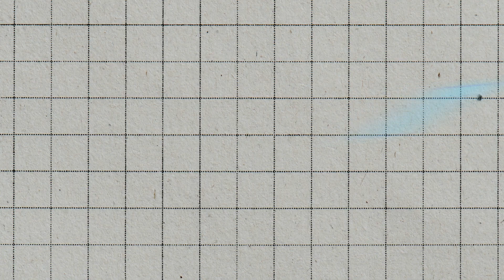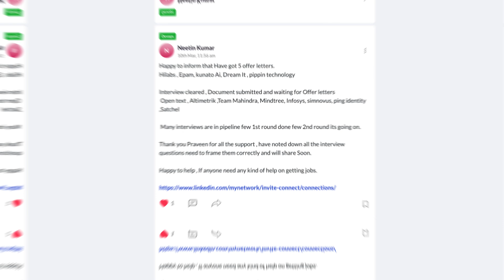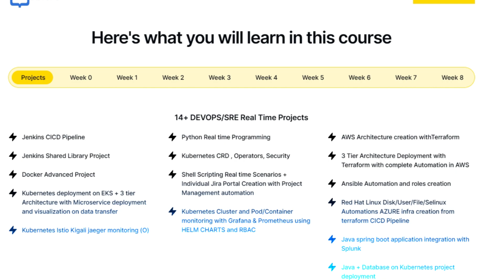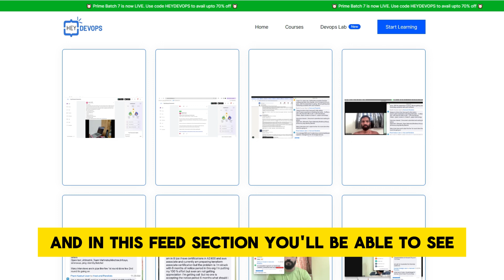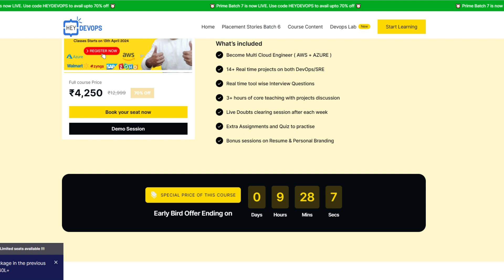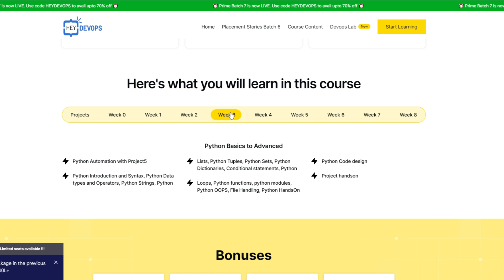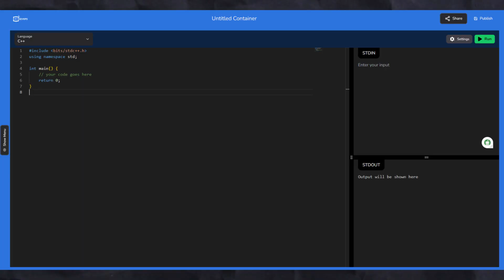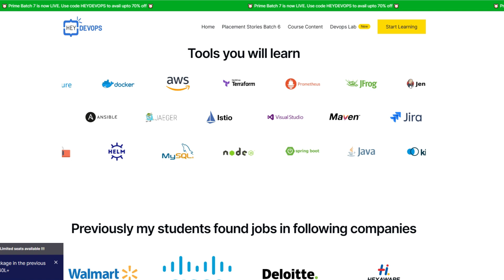𝐂𝐫𝐚𝐜𝐤 𝐏𝐫𝐨𝐝𝐮𝐜𝐭 𝐂𝐨𝐦𝐩𝐚𝐧𝐢𝐞𝐬 𝐰𝐢𝐭𝐡 𝟏𝟒+ 𝐏𝐑𝐎𝐉𝐄𝐂𝐓𝐒🔥|𝟐 𝐦𝐨𝐧𝐭𝐡𝐬 𝐃𝐞𝐯𝐎𝐩𝐬/𝐒𝐑𝐄 𝐁𝐨𝐨𝐭𝐜𝐚𝐦𝐩 𝟕.𝟎|𝐋𝐢𝐯𝐞 𝐂𝐥𝐚𝐬𝐬𝐞𝐬|𝐍𝐞𝐰 𝐒𝐭𝐚𝐜𝐤🔥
𝟏𝟒+ 𝐑𝐞𝐚𝐥 𝐭𝐢𝐦𝐞 𝐢𝐧𝐝𝐮𝐬𝐭𝐫𝐲 𝐛𝐚𝐬𝐞𝐝 𝐩𝐫𝐨𝐣𝐞𝐜𝐭𝐬 𝐜𝐨𝐯𝐞𝐫𝐞𝐝 𝐢𝐧 𝟕.𝟎👇

✅ Jenkins CICD Pipeline
✅Jenkins Shared Library Project
✅Docker Advanced Project
✅ Java Integration with Splunk
✅Kubernetes deployment on EKS + 3 tier Architecture with Microservice deployment and visualisation on data transfer
✅Kubernetes Istio Kigali jaeger monitoring
✅Python Real time Programming
✅Kubernetes CRD, Operators, Security
✅Shell Scripting Real time Scenarios + Individual Jira Portal Creation with Project Management automation
✅Kubernetes Cluster and Pod/Container monitoring with Grafana & Prometheus using HELM CHARTS and RBAC
✅AWS Architecture creation withTerraform
✅Python DJANGO Application deployment on AWS with TERRAFORM
✅Ansible Automation and roles creation
✅Red Hat Linux Disk/User/File/Selinux Automations
✅AZURE infra creation with terraform

 𝐏𝐑𝐈𝐂𝐄 𝐕𝐒 𝐀𝐃𝐃𝐎𝐍𝐒 𝐅𝐎𝐑 𝐏𝐑𝐈𝐌𝐄 𝟕.𝟎

✅ Starting 13th April 2024
✅ Live Sessions / Recordings available
✅ 2 months (8+ weeks)
✅ Sat-Sun live classes 9 AM - 12 PM
✅ Certificate after course completion
🔥 300+ INTERVIEW QUESTIONS/TOOL WISE DISCUSSION
🔥 EXTRA DOUBT CLEARING SESSIONS
🔥 EXTRA PROJECTS WITH DOCUMENTS
🔥 JOB SUPPORT VIA FEW EXTRA SESSIONS AFTER COMPLETION OF COURSE
🔥 10+ ASSIGNMENTS
🔥  BONUS: RESUME REVIEWS / MOCK INTERVIEWS / LIVE FEEDBACK SHARE TO STUDENTS

𝐈𝐟 𝐲𝐨𝐮 𝐚𝐫𝐞 𝐟𝐫𝐞𝐬𝐡𝐞𝐫/𝐍𝐨𝐧𝐈𝐓/𝐃𝐨𝐦𝐚𝐢𝐧 𝐜𝐡𝐚𝐧𝐠𝐞/ 𝐂𝐚𝐫𝐞𝐞𝐫 𝐠𝐚𝐩 𝐜𝐡𝐞𝐜𝐤 𝐭𝐡𝐞𝐬𝐞 𝐝𝐞𝐭𝐚𝐢𝐥𝐬

0:08 Who should take this course??
0:43 Placements reveal in 6.0 [ Highest Package 😍]
3:00 Important Information
3:28 What are you getting in 7.0
3:39 New Stack/Projects added
3:59 14+ Real time projects
5:38 Course feedback from students
6:04  What are you getting in 7.0
7:32 Course details
7:54 Week wise topics
9:07 Bonus
9:48 Only for freshers
11:05 How we are different from others
11:47 Tools in 7.0
12:30 System Design/Coding
13:26 How to enroll
16:19 How to reach

Tools Covered : Jenkins, Sonarqube, Fortify, Maven, Ansible, Docker, Kubernetes, Python with Data Visualisation with HandsOn, Terraform with HandsOn, AWS, Grafana, Prometheus, Shell Scripting with handson, AZURE etc.